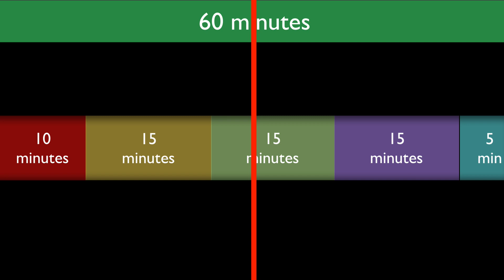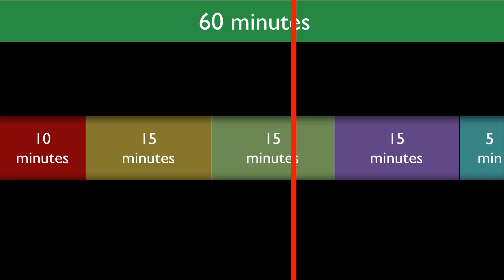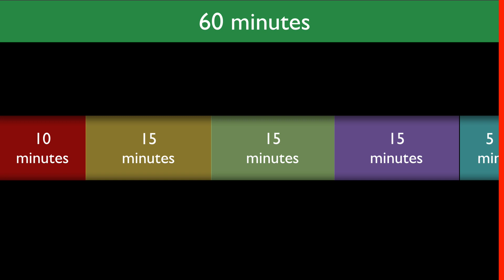60 minute class, broken by minutes: 10, 15, 15, 15, 5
60 minutes
10
15
15
15
5